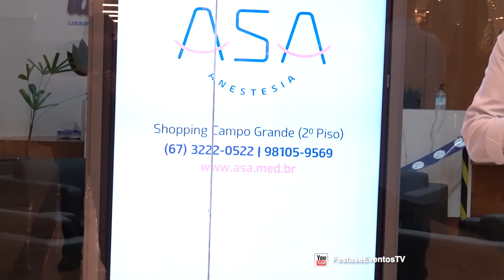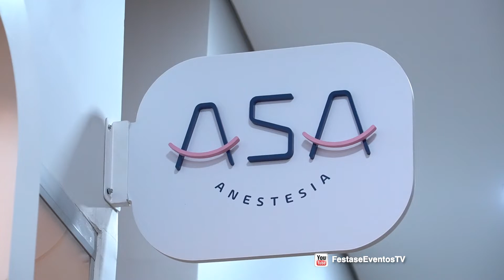Asa Anestesia no Shopping Campo Grande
Completando 10 anos de história, o Asa Anestesia vem escrevendo sua história da medicina em Campo Grande. Prezando pela saúde e bem-estar dos seus pacientes e colaboradores, há 1 ano a empresa inovou e trouxe seu consultório para dentro do Shopping Campo Grande, facilitando assim o acesso e comodidade de todos. Celebrando uma década de muito trabalho, o Asa Anestesia se vê pronto para os próximos anos de ouro.